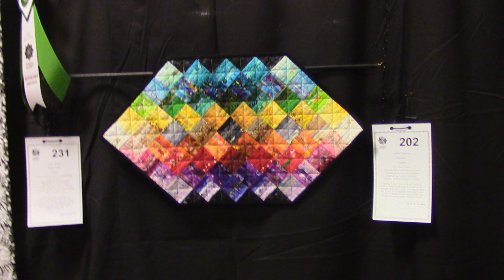Tucson Quilters Guild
The beauty of and at , the Tucson Quilters Guild Fiesta show in 2020.